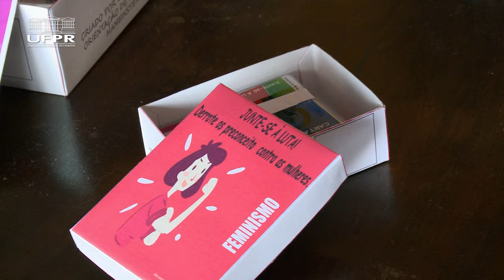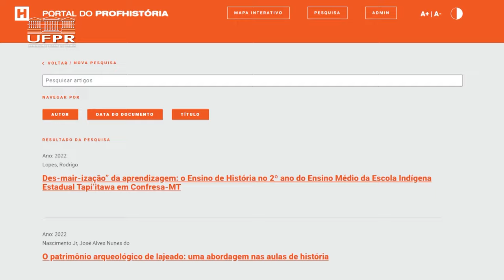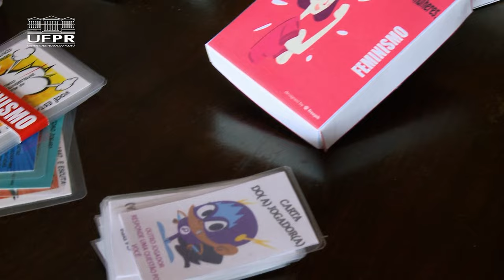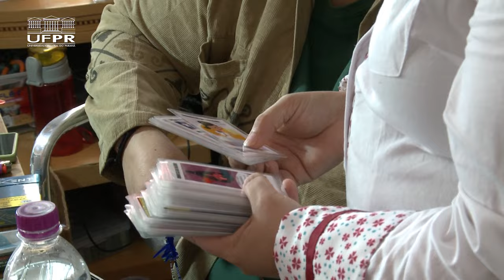Mestranda da UFPR em Ensino de História vence prêmio nacional [Informa]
Denise Aparecida Ribeiro da Cruz, aluna do Mestrado na Universidade Federal do Paraná conquistou o primeiro lugar na 5ª Edição do Prêmio Profhistória de melhor dissertação – turma 2020.

Com o tema: “O jogo não acabou: Jogos de cartas e de tabuleiro para o estudo do Feminismo no Brasil (XIX-XXI)”, o trabalho da professora Denise visa a execução dos jogos nas aulas de História no 9° ano do Ensino Fundamental.